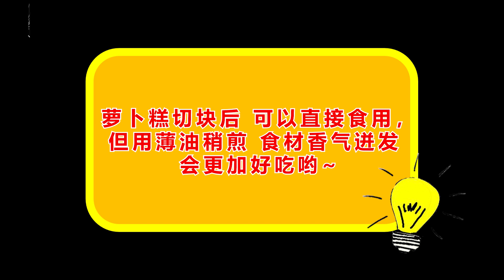【Eng Sub】萝卜糕 Radish Cake|简单煮法 蒸蘿蔔糕 煎蘿蔔糕 菜头粿 Lo Bak Go (Steam & Fried) 点心 Dim Sum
【食材】
-粉浆-
粘米粉                  500克
水                          620毫升
盐                          1茶匙
胡椒粉                  1茶匙

-面糊-
食油                       4汤匙
白萝卜                   500克
沙葛                       300克
红葱头                   80克
虾米                       50克
香菇（5朵）         20克
盐                           1茶匙
胡椒粉                   1茶匙
老抽                       ¾茶匙
五花肉（可免）   100克

【Ingredients】
-Flour Slurry-
500g of Rice Flour
620ml of Water
1 tsp of Salt
1 tsp of White Pepper Powder

-Batter-
4 tbsp of Cooking Oil
500g of White Radish
300g of Yam Bean (Jicama)
80g of Shallots
50g of Dried Shrimps
5 Shiitake Mushrooms (around 20g)
1 tsp of Salt
1 tsp of White Pepper Powder
¾ tsp of Dark Soy Sauce
100g of Pork Belly (optional)

【萝卜糕】
是新年不可错过的小吃。
其制作方法和芋头糕相似，主要都以粘米粉制作而成。
不需要加太多食材，无论是蒸还是煎着吃都很美味。

强烈推荐用【自制辣椒酱-酸辣版】醮点着萝卜糕一起吃 特别美味。

小贴士：
1.不同牌子的面粉会有不同的吸水性，所以建议逐步加入水份，再根据面糊的浓稠度调整水的分量。
2.加入沙葛是为了增添另一层口感和甜度，让萝卜糕更美味。

【Radish Cake】
This is a snack you can’t miss in the New Year.
The preparation method is similar to that of Taro cakes, mainly made of rice flour.
No need to use add too many ingredients and it is delicious whether it is steamed or fried.

It is highly recommended to eat this radish cake together with the [Homemade Chili Sauce]. It is mouth-watering!

Tips:
1. Different brands of flour absorb different amount of water; it will affect the amount needed for the batter.
2. Yam Bean (Sha Ge) is added to add another layer of taste and sweetness to the radish cake, which make it more delicious.